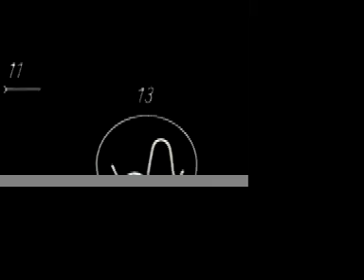Frsank Muller / Beroshima / electronic discussion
evergreen  from beroshima. a techno classic.  from 1997. better check the better quality video  in our channel.